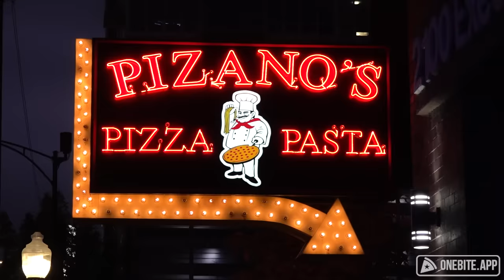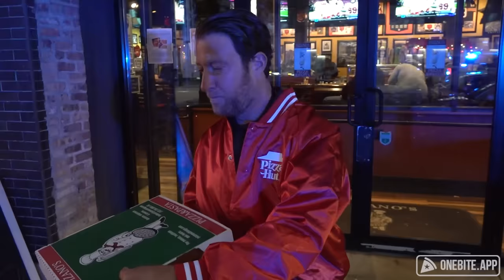Barstool Pizza Review - Pizano's Pizza & Pasta (Chicago, IL)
Dave somehow discovers he has not tried one of the places in Chicago pizza royalty.